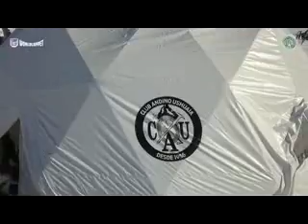Audio Pablo Valcheff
Marchablanca/Ushuaia Loppet